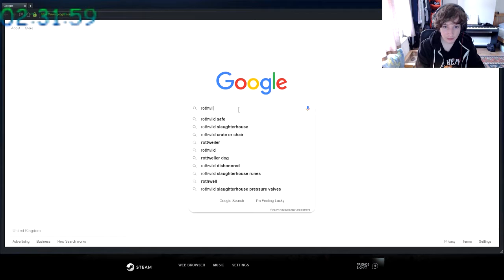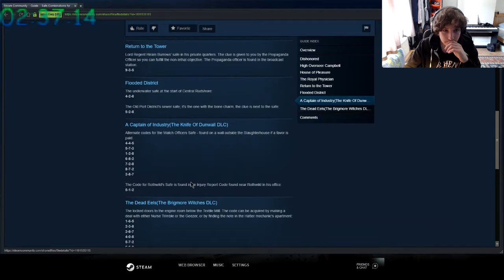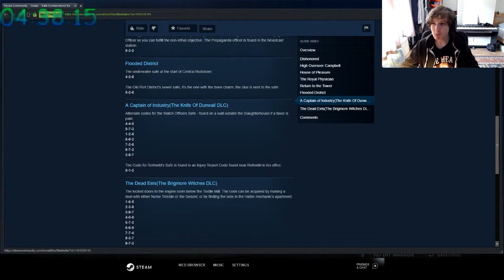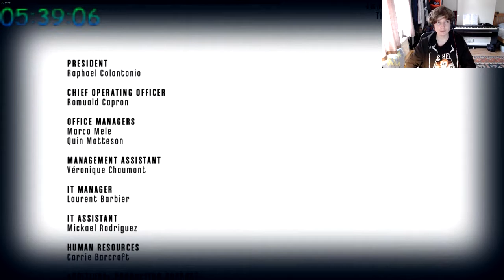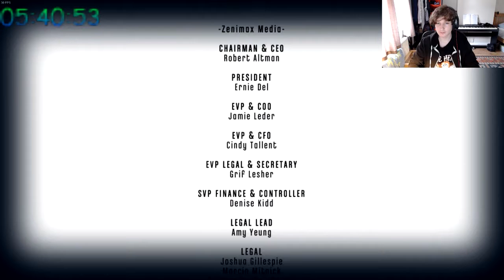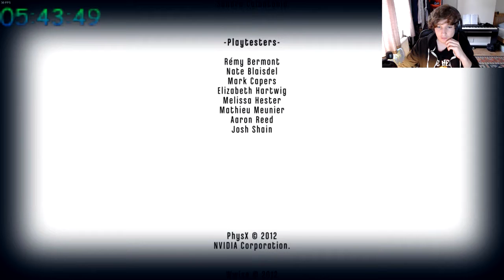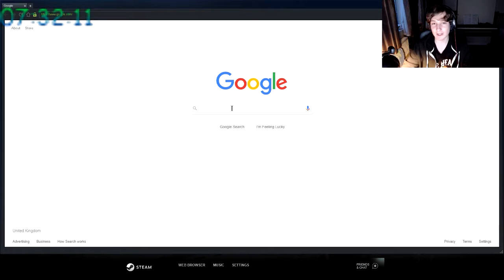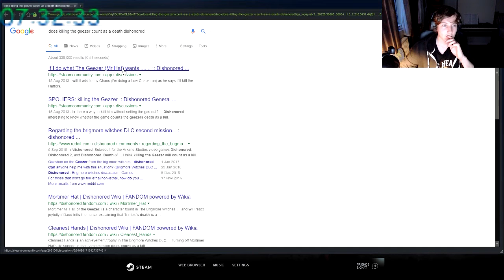Dishonored DLCs No Kills Playthrough!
In this past stream, I play through the Dishonored DLCs; The Knife Of Dunwall, and The Brigmore Witches, on the hardest difficulty, without killing anyone or being spotted, earning me the achievements for doing so...